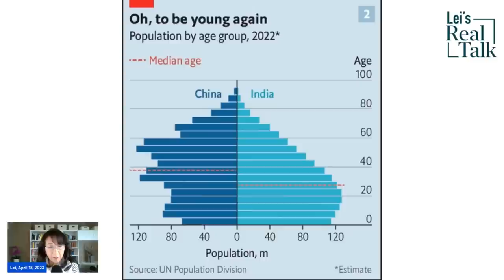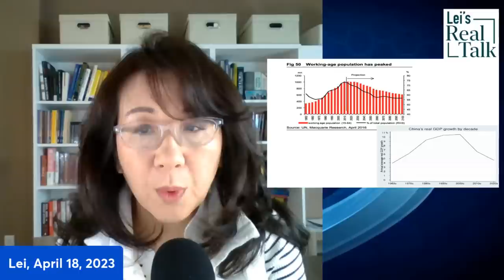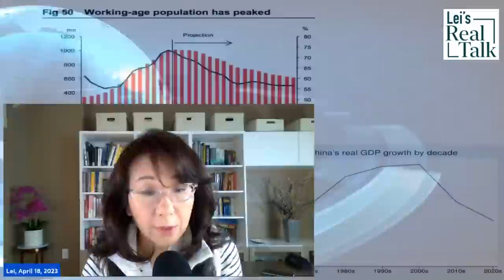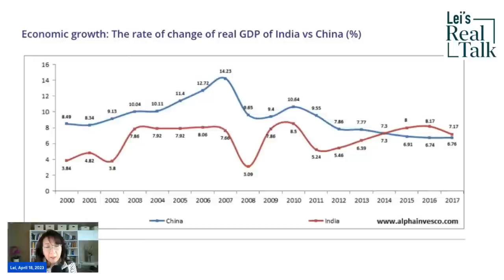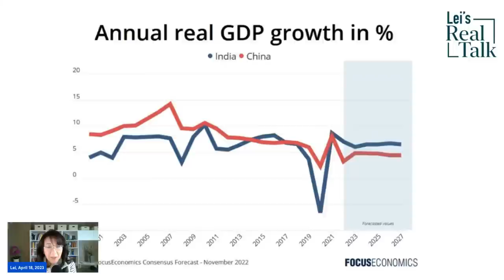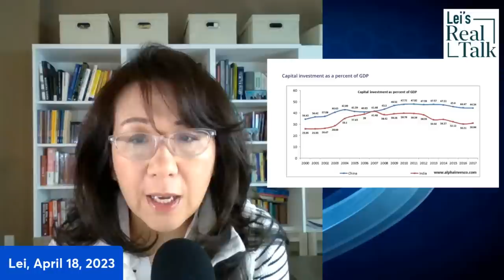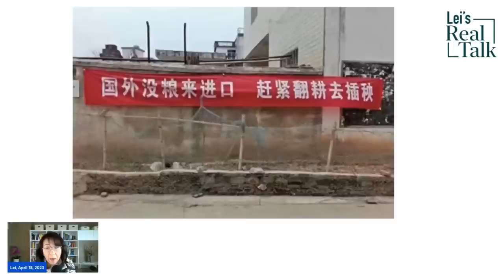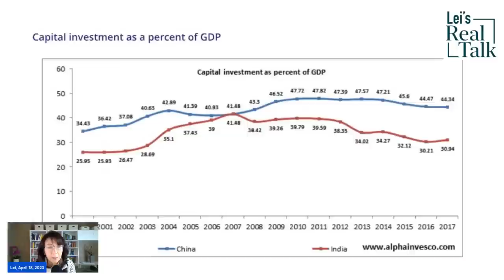Does India have a chance to take over China as the world's second-largest economy?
India's GDP growth has outpaced China's growth for the past few years. Its population has surpassed China's, and it is now the world's most populous country. As the global supply chains move from China to India, does India have a chance to overtake China as the second-largest economy?

Lei will compare China and India's competitiveness in the below five areas:

-Demographics
-Workforce
-Economic model
-Social welfare
-Governance and politics